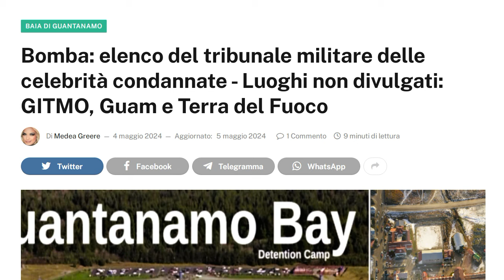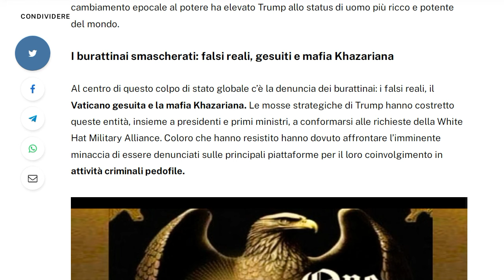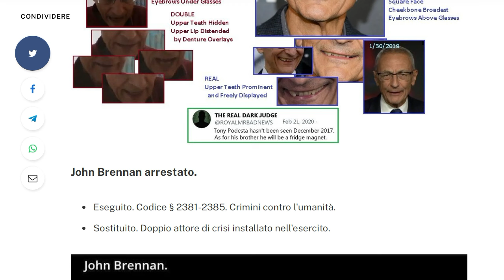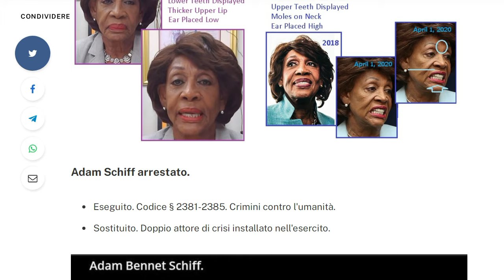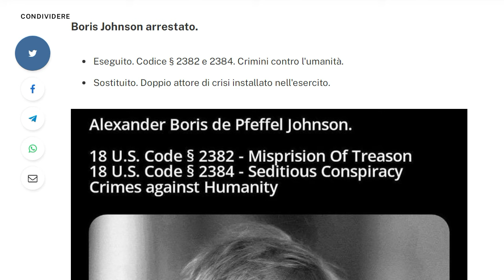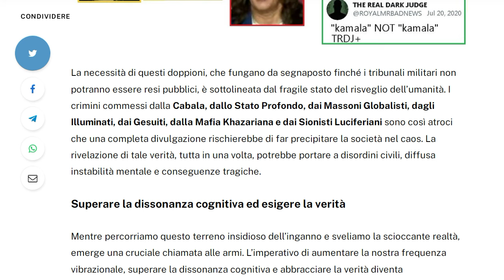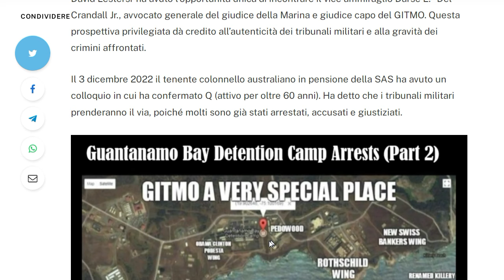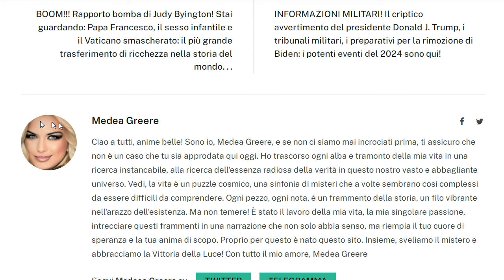New 06/05/2024. elenco del tribunale militare delle celebrità condannate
Bomba: elenco del tribunale militare delle celebrità condannate - Luoghi non divulgati: GITMO, Guam e Terra del Fuoco
Di Medea Greere. 4 maggio 2024.

In un mondo avvolto nella segretezza, è emersa una rivelazione rivoluzionaria, che ha smascherato una rete di inganni orchestrata da una cabala globale di élite. Questa esposizione approfondisce il regno clandestino dei tribunali militari, GITMO, Guam e Terra del Fuoco, dove viene assicurata giustizia per i crimini contro l'umanità. Preparatevi mentre sveliamo la scioccante verità dietro l'installazione delle controfigure della crisi e il ruolo chiave svolto dal CIC Donald Trump e dalla White Hat Military Alliance nel mettere in ginocchio queste forze malevole.

La presentazione di Trump e il piano Q: dalla A alla Z

Un video di Charlie Freak, giustamente intitolato “Trump & The Q Plan: Complete From A To Z”, serve come chiave per comprendere le mosse enigmatiche compiute dal CIC Donald Trump. Questa esposizione innovativa rivela come Trump abbia utilizzato una serie di prove riguardanti l’adrenocromo, il prelievo di organi e il traffico di bambini per costringere i leader mondiali a capitolare al piano della White Hat Military Alliance.

La White Hat Military Alliance, una formidabile coalizione sostenuta dalle nazioni BRICS, ha costretto con successo alla sottomissione i leader mondiali, compresi i falsi reali, il Vaticano gesuita e le banche centrali controllate dalla mafia Khazariana. Questo cambiamento epocale al potere ha elevato Trump allo status di uomo più ricco e potente del mondo.

I burattinai smascherati: falsi reali, gesuiti e mafia Khazariana

Al centro di questo colpo di stato globale c’è la denuncia dei burattinai: i falsi reali, il Vaticano gesuita e la mafia Khazariana. Le mosse strategiche di Trump hanno costretto queste entità, insieme a presidenti e primi ministri, a conformarsi alle richieste della White Hat Military Alliance. Coloro che hanno resistito hanno dovuto affrontare l’imminente minaccia di essere denunciati sulle principali piattaforme per il loro coinvolgimento in attività criminali pedofile.

La capitolazione di questi leader globali ha segnato un punto di svolta, con i paesi di tutto il mondo che ora prendono ordini dalla White Hat Military Alliance. Questa rivelazione fa luce su una guerra clandestina contro la corruzione, una guerra combattuta non solo nell'arena politica ma anche nell'ombra dove si nascondono oscuri segreti.

L'era della clonazione umana: doppi attori in crisi e spionaggio

Il ventre oscuro della clonazione umana viene alla ribalta, rivelando la scioccante verità che molte élite sostituite non sono altro che attori e controfigure che sostituiscono i loro originali. Questi doppelgänger hanno un duplice scopo: esporre al pubblico la criminalità dei loro originali e agire come spie per raccogliere informazioni su altri pedofili che devono ancora affrontare la giustizia.

Arrestato. Hillary Clinton ammanettata (mani e gambe).

Eseguito. Codice § 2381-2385. Crimini contro l'umanità.
Sostituito. Doppio attore di crisi installato nell'esercito.

Bill Clinton arrestato.

Arrestato il presidente Pelosi.

Arrestato Giovanni Podestà.

Eseguito. Codice § 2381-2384. Crimini contro l'umanità.

John Brennan arrestato.

James Comey arrestato.

Eseguito. Codice § 2381, 3282 e 2384. Crimini contro l'umanità.

Arrestato Ilhan Abdullahi Omar.

Arrestata Alexandria Ocasio-Cortez.

Maxine Waters arrestata.

Adam Schiff arrestato.

Bernie Sanders arrestato.

Arrestato Hunter Biden.

Eseguito. Codice § 2381, 2382 e 2384. Crimini contro l'umanità.

Arrestato George W. Bush.

Arrestato il dottor Anthony Fauci.

Sostit